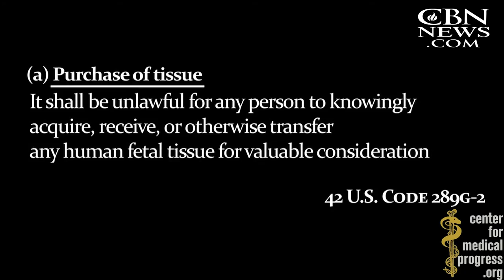Judge: Videos on Fetal Parts Trafficking Legal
The group releasing those startling videos of the trafficking of baby body parts has a constitutional right to do so, a Los Angeles Superior Court judge ruled.